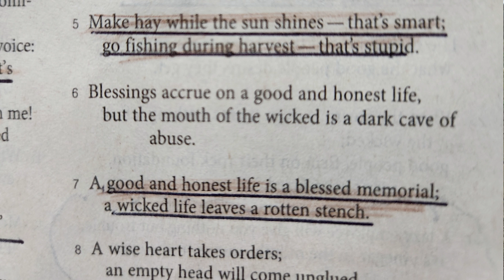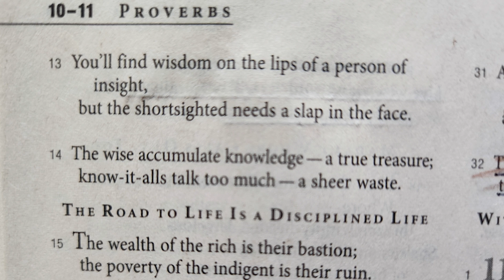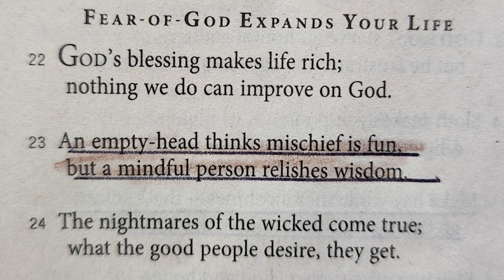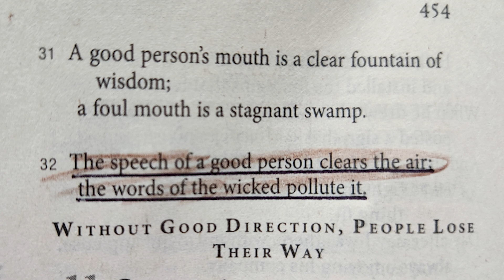Proverbs Chapter 10 from the Message read by Nancy Stallard –Wisdom King Solomon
Proverbs Chapter 10 from the Message read by Nancy Stallard – Wisdom from King Solomon
The Wise Sayings of Solomon
An Honest Life Is Immortal
10 Wise son glad father
    stupid son sad mother.
2 Ill-gotten gain gets you nowhere;
3 GOD won’t starve an honest soul,
    but he frustrates the appetites of the wicked.
4 Sloth makes you poor
    diligence brings wealth.
5 Make hay while the sun shines—that’s smart
    go fishing during harvest—that’s stupid.
6 Blessings accrue on a good and honest life,
    but the mouth of the wicked is a dark cave of abuse.
7 A good and honest life is a blessed memorial;
    a wicked life leaves a rotten stench.
8 A wise heart takes orders;
    an empty head will come unglued.
9 Honesty lives confident and carefree,
    but Shifty is sure to be exposed.
10 An evasive eye is a sign of trouble ahead,
    but an open, face-to-face meeting results in peace.
11 The mouth of a good person is a deep life-giving well
12 Hatred starts fights
    but love pulls a quilt over the bickering.
13 You’ll find wisdom on the lips of a person of insight,
    but the shortsighted needs a slap in the face.
14 The wise accumulate knowledge—a true treasure;
    know-it-alls talk too much—a sheer waste.
The Road to Life Is a Disciplined Life
15 The wealth of the rich is their security;
    the poverty of the indigent is their ruin.
16 The wage of a good person is exuberant life;
    an evil person ends up with nothing but sin.
17 The road to life is a disciplined life;
    ignore correction and you’re lost for good.
18 Liars secretly hoard hatred;
    fools openly spread slander.
19 The more talk, the less truth;
    the wise measure their words.
20 The speech of a good person is worth waiting for;
    the blabber of the wicked is worthless.
21 The talk of a good person is rich fare for many,
    but chatterboxes die of an empty heart.
Fear-of-GOD Expands Your Life
22 GOD’s blessing makes life rich;
    nothing we do can improve on God.
23 An empty-head thinks mischief is fun,
    but a mindful person relishes wisdom.
24 The nightmares of the wicked come true;
    what the good people desire, they get.
25 When the storm is over, there’s nothing left of the wicked;
    good people, firm on their rock foundation, aren’t even fazed.
26 A lazy employee will give you nothing but trouble;
    it’s vinegar in the mouth, smoke in the eyes.
27 The Fear-of-GOD expands your life;
    a wicked life is a puny life.
28 The aspirations of good people end in celebration;
    the ambitions of bad people crash.
29 GOD is solid backing to a well-lived life,
    but he calls into question a shabby performance.
30 Good people last—they can’t be moved;
    the wicked are here today, gone tomorrow.
31 A good person’s mouth is a clear fountain of wisdom;
    a foul mouth is a stagnant swamp.
32 The speech of a good person clears the air
    the words of the wicked pollute it.